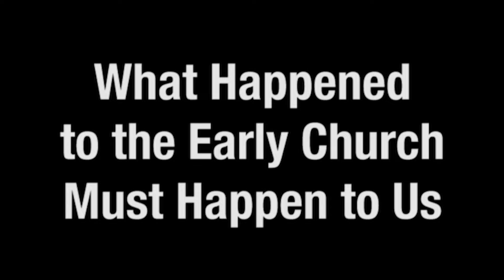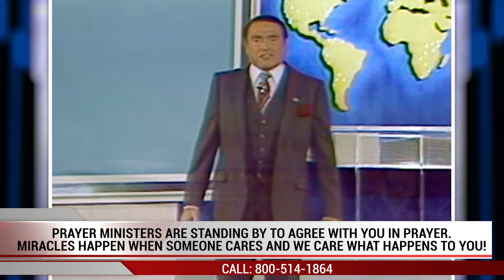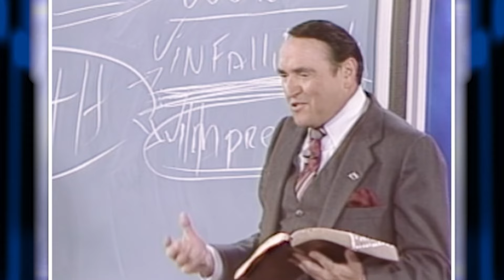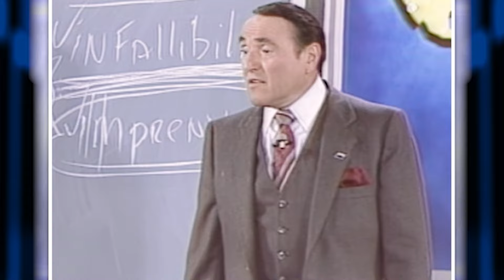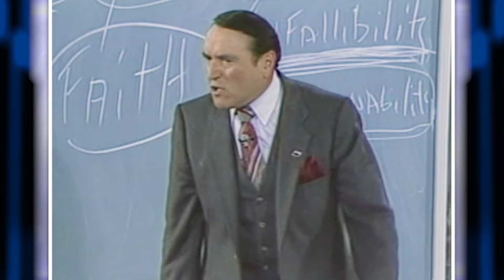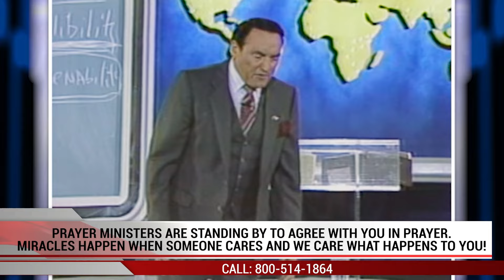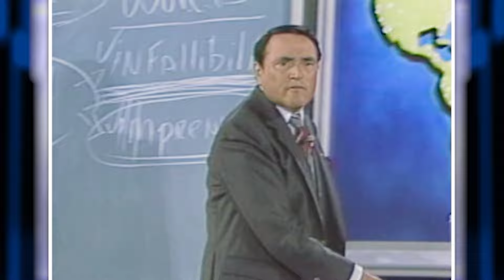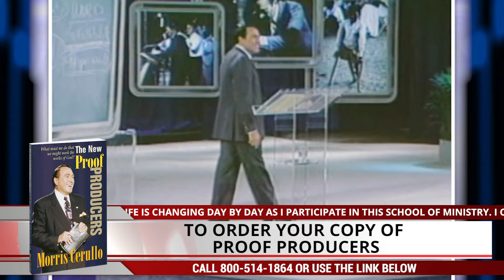Maybe The Early Church Had Something That We Need Today!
Welcome to DAY SIX of the revolutionary Morris Cerullo "PROOF PRODUCERS: What Must We Do That We Might Work The Works Of God?" on YOU TUBE and todays message: WE NEED WHAT THE EARLY CHURCH HAD!

You are joining over 5 million leaders that have been empowered and equipped to work the works of God worldwide through this powerful message. Your life, your family, your ministry will never be the same!

In this course, you will discover:
• What must we do that we might work the works of God?
• Who is a minister?
• How God can use your life in a greater way...
• The secret of going past the point of blessing into an experience of POWER...
• Why God is not depending on anything we possess...
• God is depending on what He can make of you...
• What does it mean to preach the gospel?
• All truth is parallel
• We need what the early church had
• The secret of the early church
• The trap of comparison
• How to have the faith of God without struggling
• What to do when Satan challenges our authority

The New Proof Producers

Redefining Who Is A Minister

In this groundbreaking book, you will discover:
• Every Child of God Is Called to Be a Full-Time Minister
• Jesus Revealed What it Means to Be a Minister
• In finding Your Ministry, Beware of the Pitfalls!
• You Don't Need to Struggle any Longer...Here is Your Calling!
• You are Called to Minister the Love and Compassion of Jesus!
• We Will Be Judged According to Whether or Not We Have Ministered to the Great Needs of Humanity
• We Must Get Back to the Ministry God Has Given Us!
• You Have Been Given the Same Ministry as Jesus!

The bundle includes:
·         Proof Producers
·         Miracle Book
·         God’s Faith